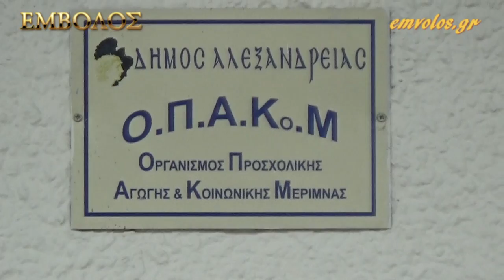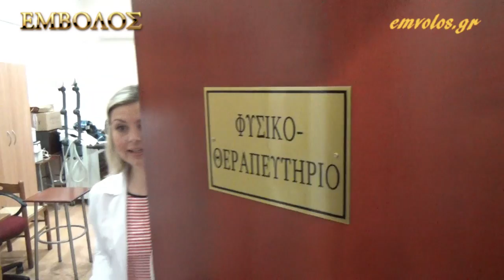Αλεξάνδρεια - Δωρεάν εξετάσεις αίματος από την Μικροβιολόγο Κ. Αμοιρίδου στο ΚΑΠΗ